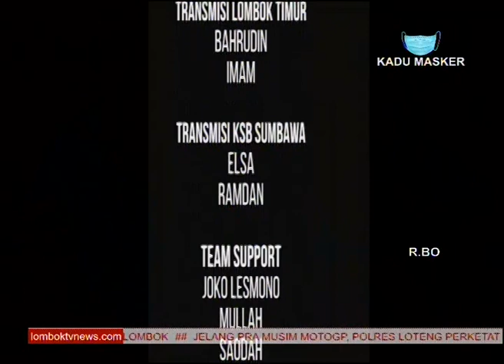PERAN KANWIL KEMENKUMHAM NTB DALAM MENSUKSESKAN PENYELENGGARAAN EVENT MOTOGP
DIALOG DALAM PROGRAM ACARA BINCAMH HANGAT DI LOMBOK TV DENGAN TEMA : PERAN KANWIL KEMENKUMHAM NTB DALAM MENSUKSESKAN PENYELENGGARAAN EVENT MOTOGP